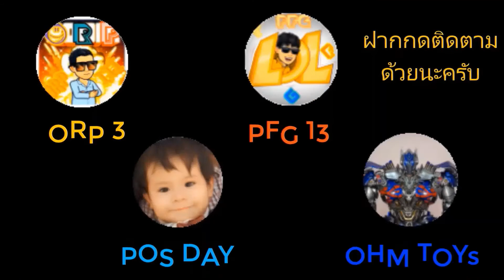ตามติดชีวิตน้องพอชชี่ ตอน มาเที่ยวทะเลระยองครับ EP01